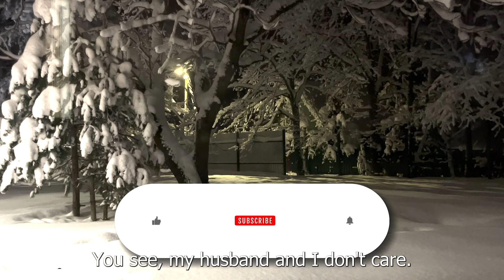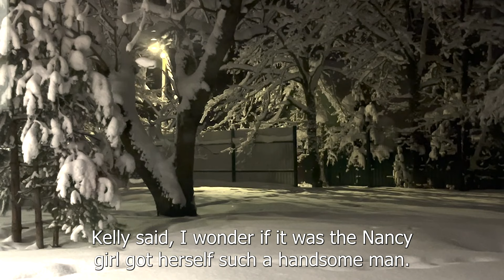She Knew That Her Husband Was Hiding Something And Installed Hidden Camera. But After Seeing Video..